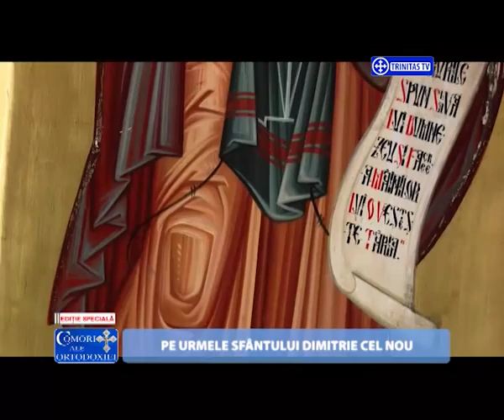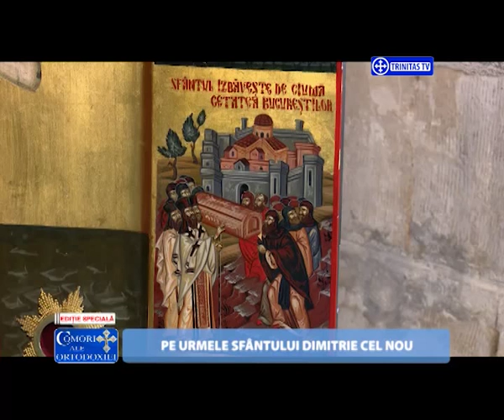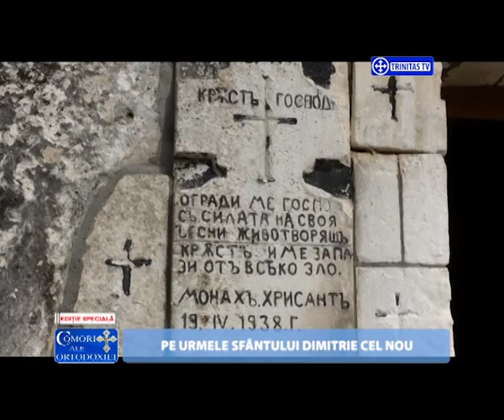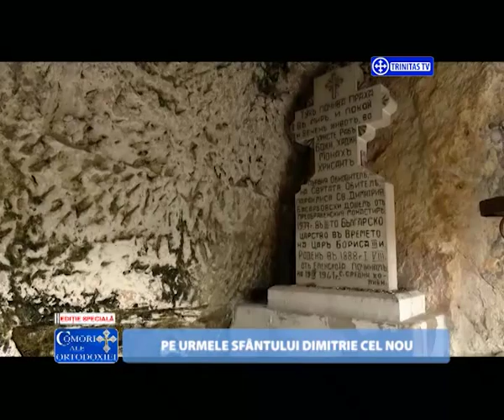Comori ale Ortodoxiei. Pe urmele Sfântului Cuvios Dimitrie cel Nou